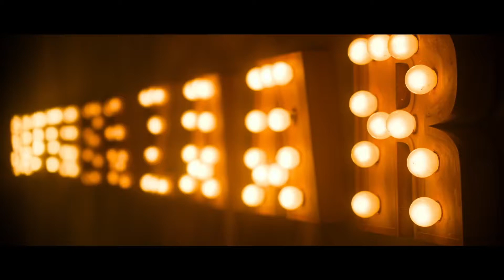Ek to Kam zindagani full song